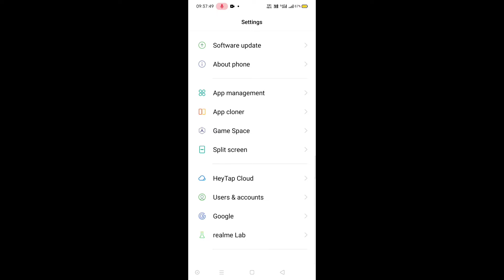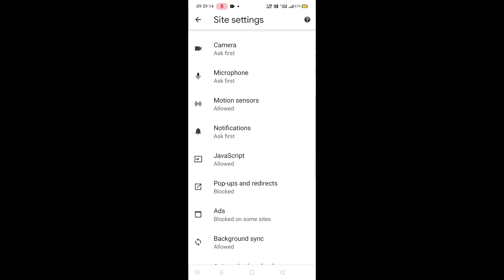Stop Mobile Display Ads 2022 | How To Stop Pup Up Ads On Android Display | Ads Ko Kaise Band Kare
Dosto Aaj Ke Is Video Me Maine Aapko Bataya Hai Pop Up Ads Ko Band Karne Ka 4 New Tarika
Ads Ko Kaise Block Karen
Stop Pup Up Ads On Android
Ads Ko Kaise Block Karte Hai
Android Ads Ko Band Karne Ka Trika
Ads Ko Band Karne Ka Trika 2021
Ads Ko Block Karene Ka New Trika
Ads Ko Block Karene Ka Nya Trika
Pup Up Ads Ko Block Karene Ka Trika
Android Ads Ko Kaise Block Karte Hai
Google Ads Ko Kaise Block Karte Hai
Stop Pup Up Ads In Android 2021
How To Remove Auto Ads In Android
How To Remove Auto Ads On Android
Mobile Ads Ko Kaise Block Karen
Mobile Ads Ko Kaise Chhupaye
Mobile Ads Ko Kaise Band Karen
How To Stop Android Ads 2021
Android Ads Ko Block Karene Ka Secret
Remove Pup Up Ads In Android Phone
Android Phone Me Ads Kyo Aata Hai
Background Ads Ko Kaise Block Karen
Stop Pup Up Ads On Android Without Any App
Stop Chorom Browser Pup Up Ads On Android
Background Ads Ko Kaise Roke
Android Phone Ke Ads Ko Kaise Block Karen
Display Par Aane Wale Ads Ko Kaise Block Karen
Screen Par Aane Wale Ads Ko Kaise Block Kare
Screen Par Aane Wale Ads Ko Kaise Block Karen
Screen Par Aane Wale Ads Ko Kaise Band Karen
How To Stop Display Pup Up Ads
Display Pup Up Ads Ko Kaise Block Karen
Display Par Ads Kyo Aata Hai Kaise Block Karen
Android System Ads Ko Kaise Block Karen
Android System Ads Ko Kaise Roke
Android System Ads Ko Kaise Band Karen
Android Phone Ke Ads Ko Kaise Roke
Ads Ko Kaise Roke
Android Ads Ko Kaise Roke
Why Ads Is Coming On My Phone
Why Ads Is Coming My Android Phone
Why Ads Is Sowing In My Phone
Why Ads Is Sowing In My Android Phone
Android Ads Ko Kaise Block Karen
All Cookies Ko Block Kaise Karen
How Do I Stop Pup Up Ads In Android
How I Do Stop Pup Up Ads In My Phone
Ads Blocker Secret Tricks
Ads Blocker Secret
Ads Blocker 2021
Ads Blocker Setting
Ads Ko Kaise Block Kare
Site Settings Ads Setting
Why I Am Getting Ads In My Phone